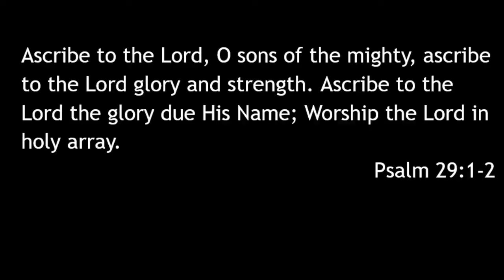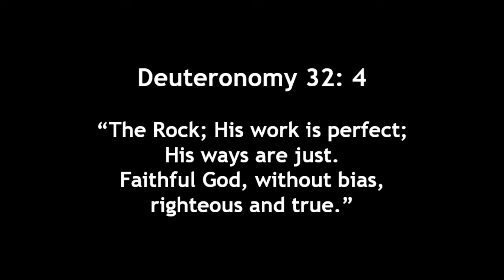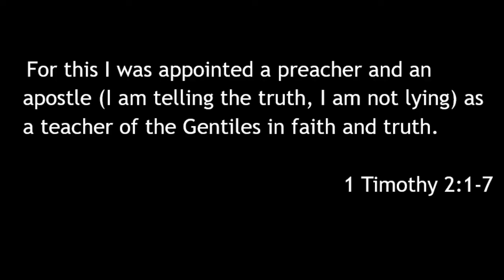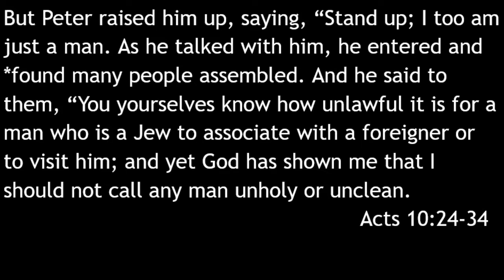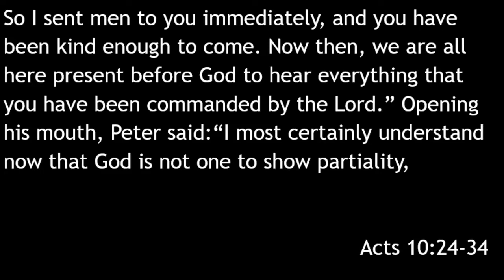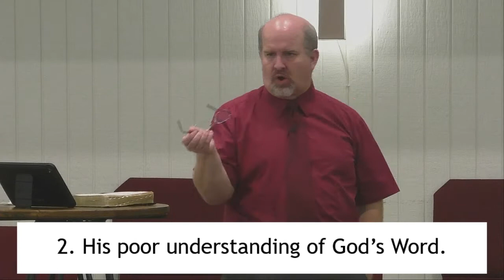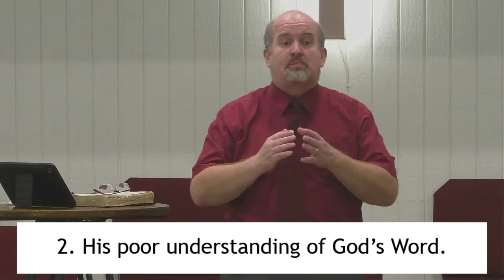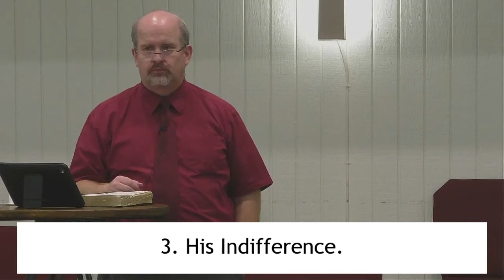May 23, 2021 Worship Service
A Strong Connection
Acts 10:24-35